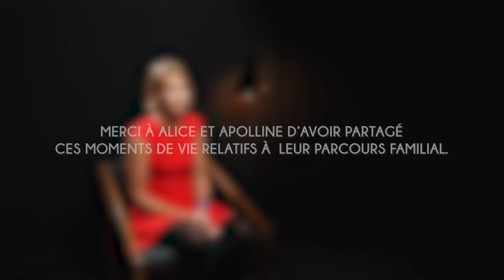Alice : "Message aux autres parents" - Paroles de parents, syndrome de Rett